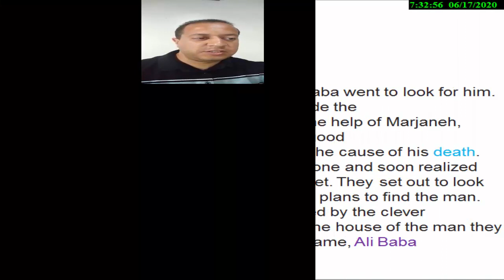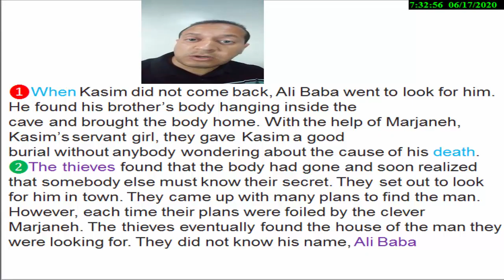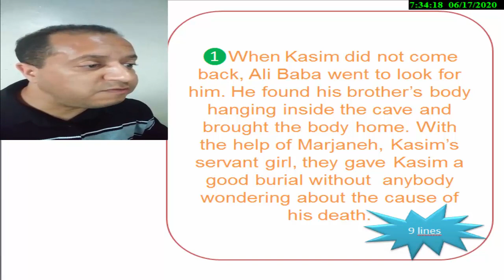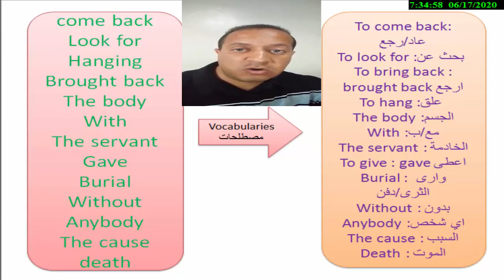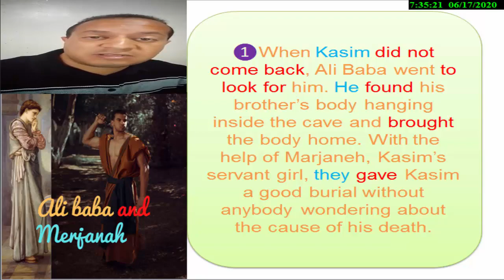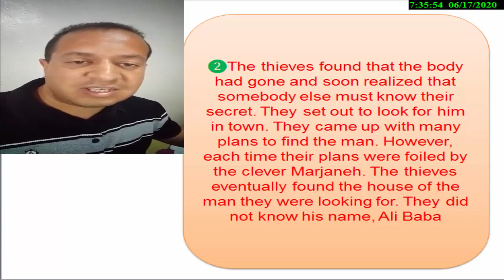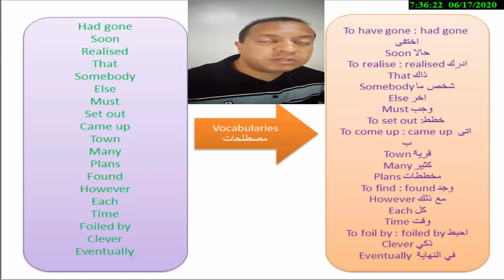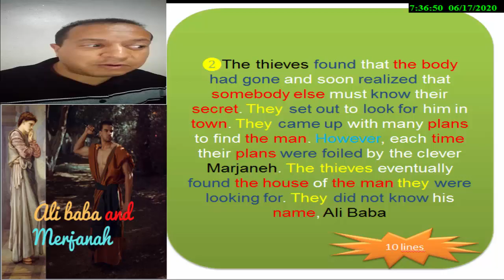القراءة باللغة الانجليزية وتحسين مهارة النطق بطريقة فعالة جدا : الجزء الخامس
هذا الدرس يقدم لك المبادئ الاولية للقراءة الجيدة و القراءة_بشكل_سريع , قراءة فقرة او نص بالطريقة الصحيحة حتى تتمكن من استيعاب النص المكتوب وفهمه بشكل كامل دون الحاجة الى منجد لشرح كل كلمة على حدة
هذا الدرس يمكنك من تحسين وتطوير مهارة النطق لديك_ا#النطق_الانجليزي البريطاني السليم حسب قوعده . هذا الدرس في مهارة القراءة (اتقن_تعلم اللغة الانجليزية) " المرحلة الثانية " يقدم لك الشرح باللغة الانجليزية حتى ترقى باللغة الى المستوى المطلوب كي ت#تعلم_بسرعة_( الدرس يقدم لك ايضا  الشرح باللغة العربية حتى تعم الفائدة_للمبتدئين

الجزء الخامس